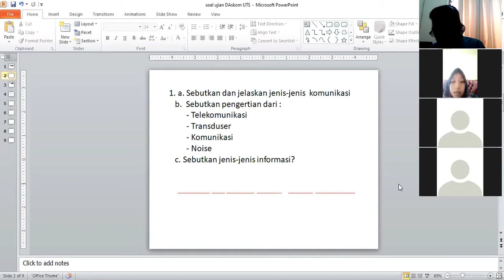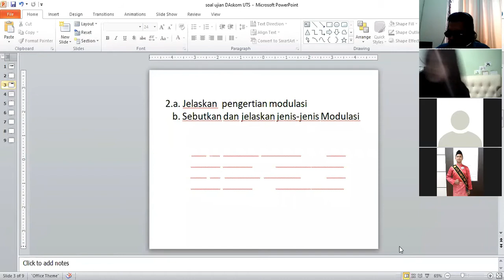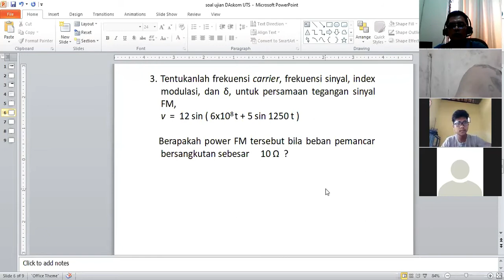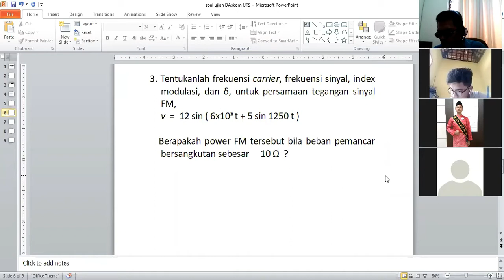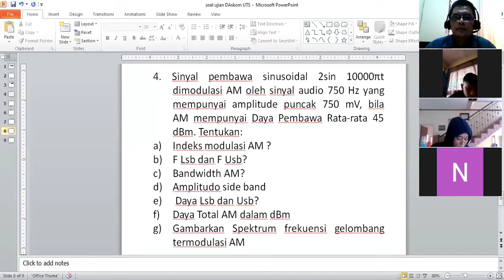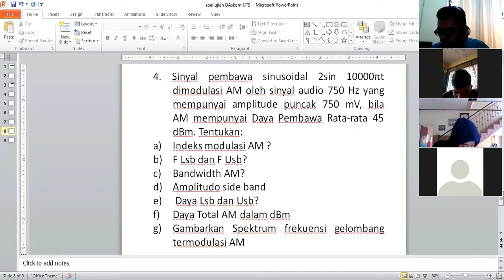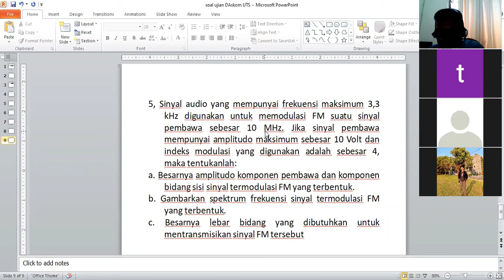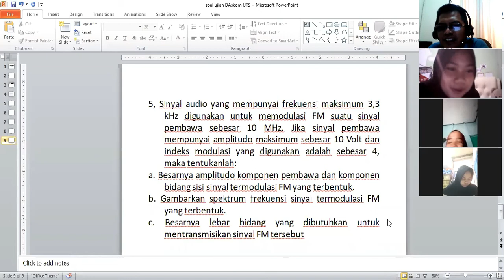UJIAN UTS DASAR TELEKOMUNIKASI